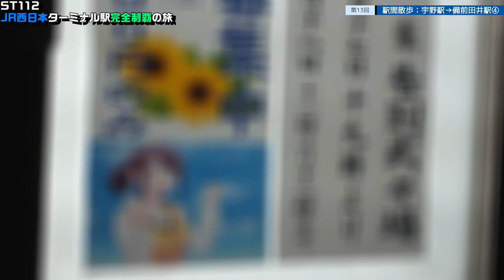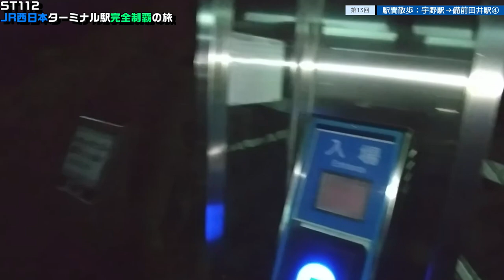ST112-13 駅間散歩：宇野駅→備前田井駅④【JR西日本ターミナル駅完全制覇の旅～関西・中国編～】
撮影地
〒706-0001 岡山県玉野市田井１丁目～
岡山県玉野市田井４丁目１
JR宇野みなと線　備前田井駅

当動画関連サイト・チャンネルはこちら↓
アーバンホールさま